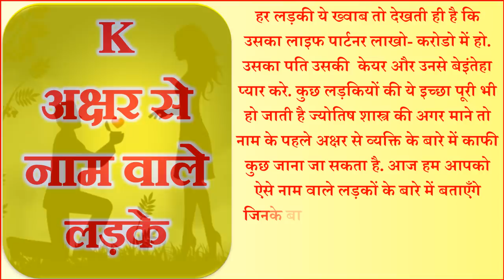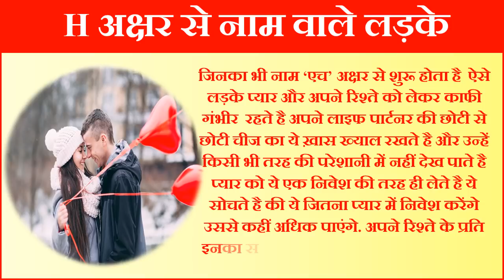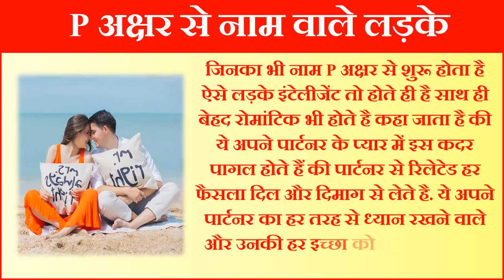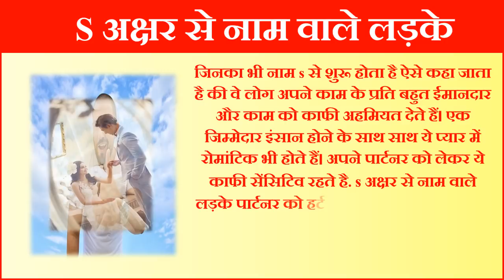Perfect Partner by Name Astrology इन 5 नाम वाले लड़के होते है परफेक्ट पार्टनर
in this video we will tell you about first letter your partner name tells about his personality astrology tips in hindi romantic partner know men name first letter people horoscope prediction by people name first letter name first letter say about your partner romantic nature life partner name calculator name letter compatibility astrology how to find life partner name by name astrology name compatibility for marriage A अक्षर से नाम वाले लड़के K अक्षर से नाम वाले लड़के H अक्षर से नाम वाले लड़के  R अक्षर से नाम वाले लड़के P अक्षर से नाम वाले लड़के S अक्षर से नाम वाले लोग नाम के पहले अक्षर से जाने लड़कों का स्वभाव इन नामों के लड़के आते है बेस्ट पार्टनर नाम के पहले अक्षर से जाने कौन होगा सही जीवनसाथी|